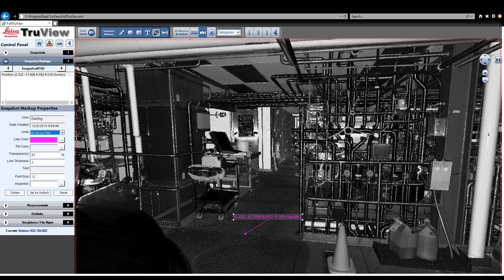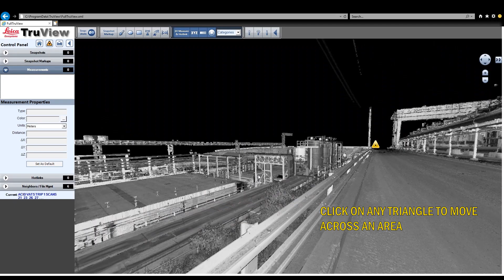Leica TruView for Industrial Process Facilities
Darling Geomatics provides 3D scanning services for any industry.  Using 3D scanning data, industries can map out their process streams and coordinate facility information.